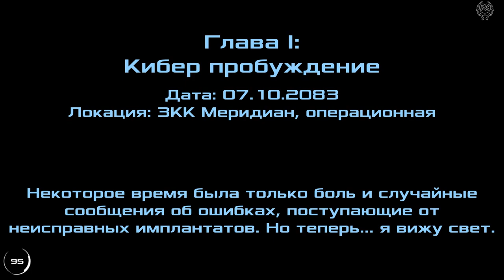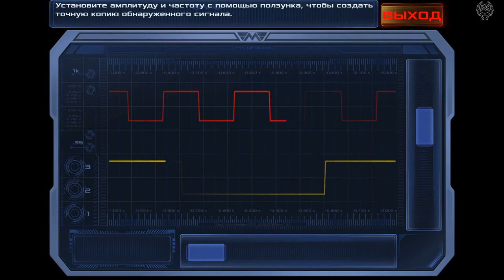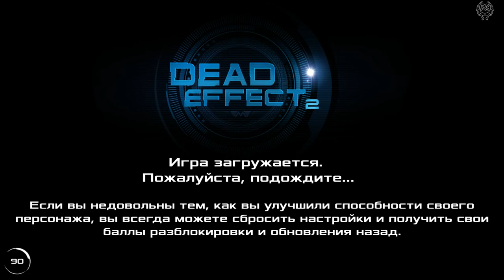Dead Effect 2 Прохождение №1 Кибер пробуждение